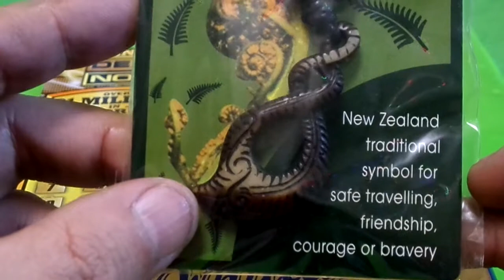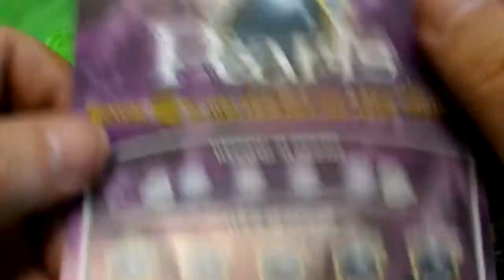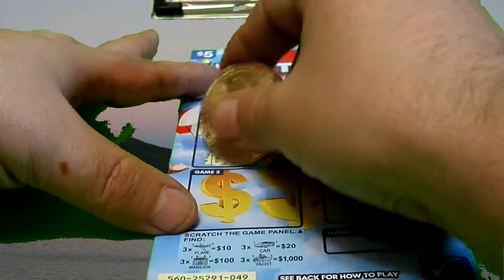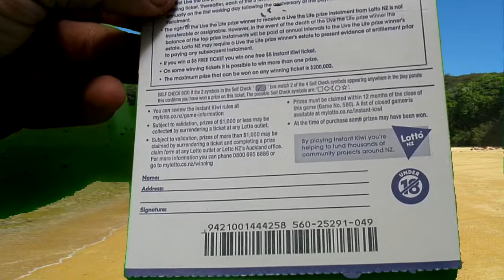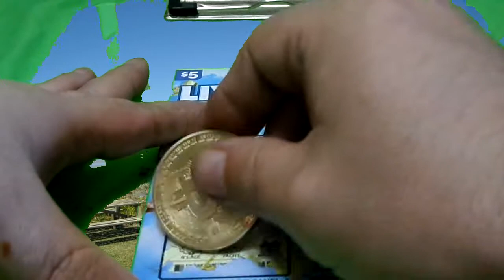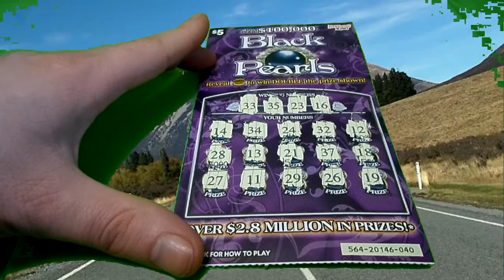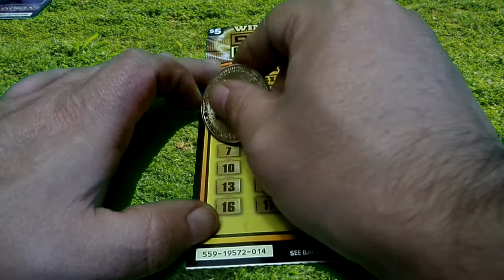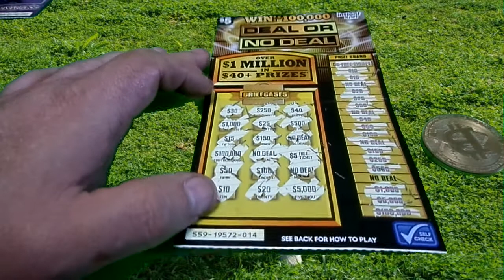$5 Kiwi Instant Scratch Off Tickets Special Episode New Zealand